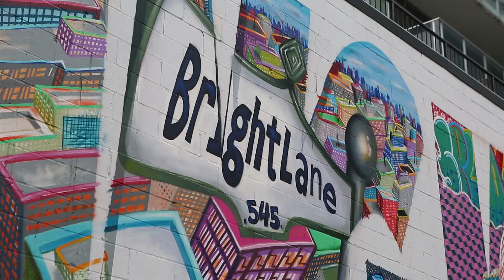Humber Game Programming Graduate Showcase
Graduating students from Humber's Game Programming program showed off their final projects to game industry professionals.